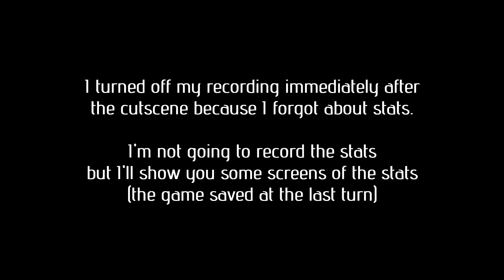XCOM 2 War of the Chosen - Episode 67A (Finale, version 1)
"Most cheap and effective way without six Repeaters and thousand Dominations" version.

Hello again.

Episode's OST: War of the Chosen/Enemy Unknown/Custom
Squad Loadout: Twisted Insurrection - Still Alive
Geoscape: Chimerian Squad - Cityscape Act 1

And now we will stand united, as we go to break necks of the Elders once and for all.
I've picked those who are the best of the best AND not intended to go on a second version of the finale. I've used all my action points for their perks so this is more than enough for me.
The Lucksgun (Prototype Plasma Rifle) is the best soldier in entire LP.

No dossiers until the end.